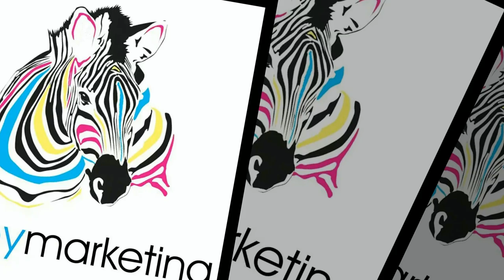"oh baby" offical video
MaxxOutBoyz ep drops in june!
ALL VIDEOS DONE IN HOUSE!! (DIAMOND STATE EMPIRE)